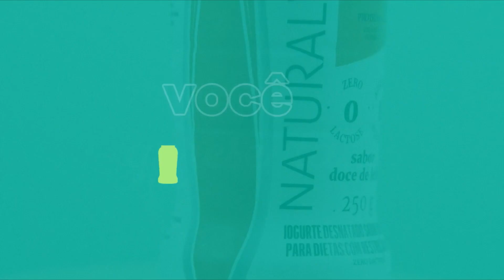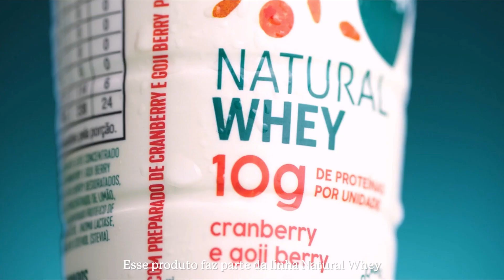Você Sabia? Conheça a diversidade de benefícios do colágeno para a saúde e bem-estar!